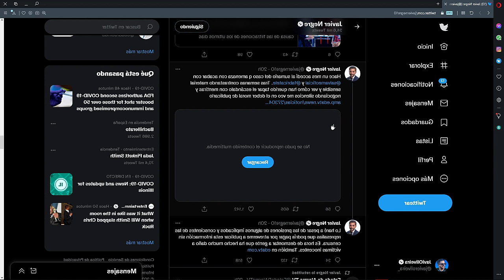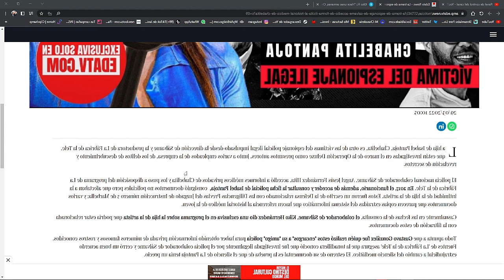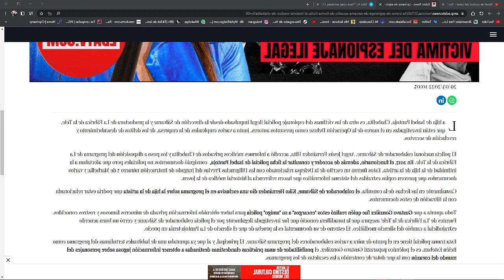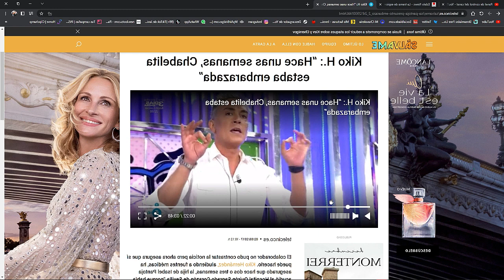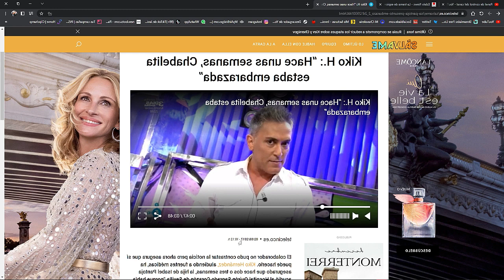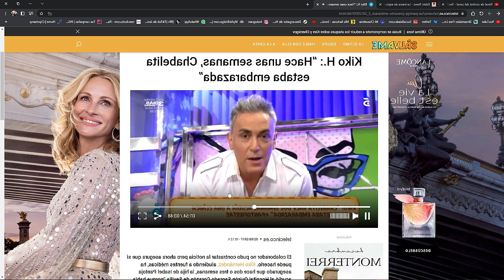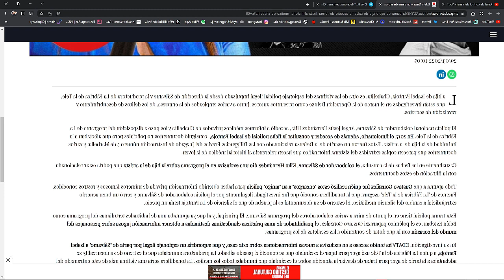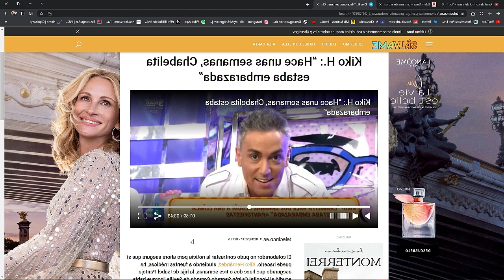Isa Pantoja POSIBLE VÍCTIMA de la OPERACIÓN LUNA (DELUX)